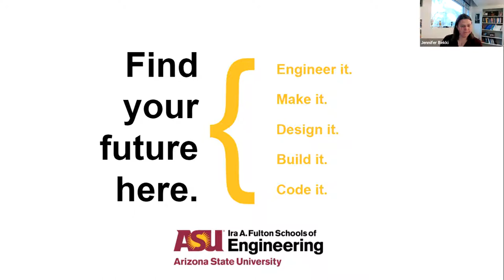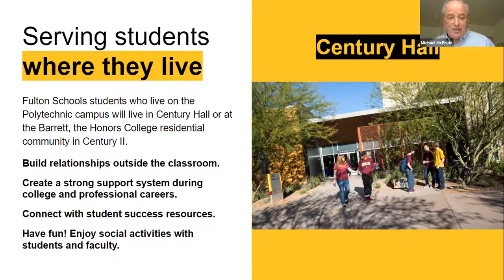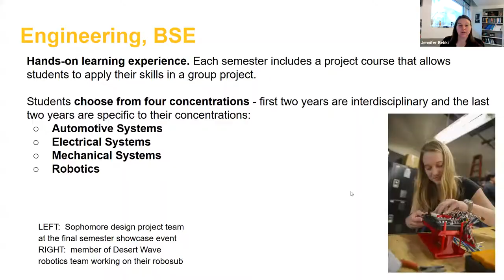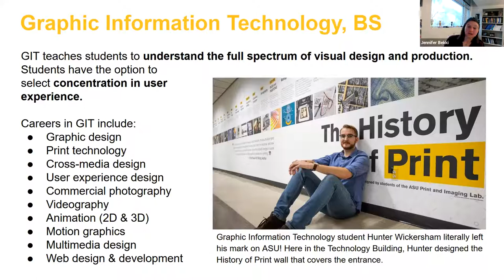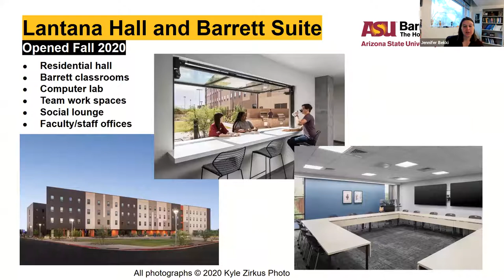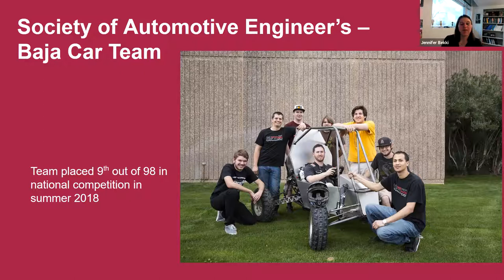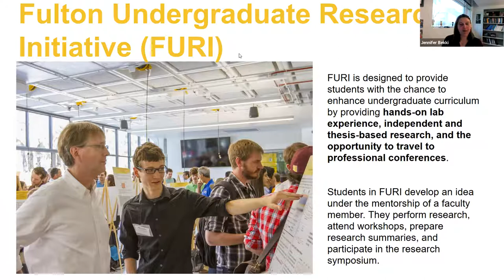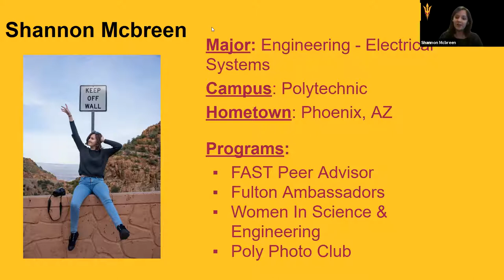The Fulton Schools Explores: The Polytechnic School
Learn more about the Polytechnic School within the Ira A. Fulton Schools of Engineering at Arizona State University.